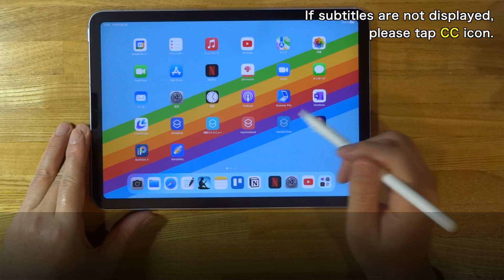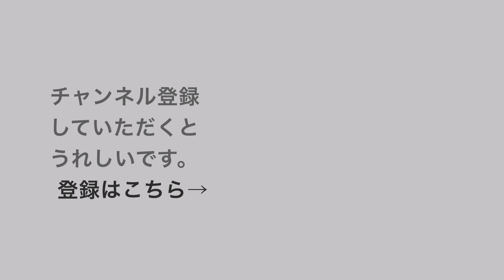GoodNotes 5でスクリブルの手書きテキスト変換機能を徹底検証したら最強だった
GoodNotes 5でiPadの新機能「日本語スクリブル」を使って、僕の下手な手書きをどこまでテキスト変換してくれるか徹底検証してみました。結果は想像以上でした。これはもう最強のメモ環境です。
この動画の画面の下のほうに字幕が表示されない場合は「CC」アイコンをタップしてください。